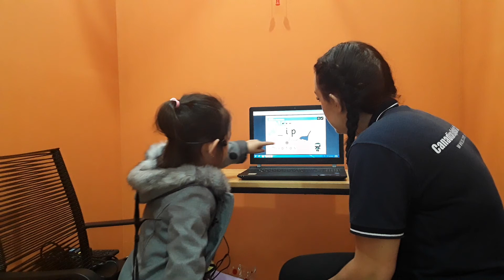CEC_Test in January_ KG2D5_Khánh Chi